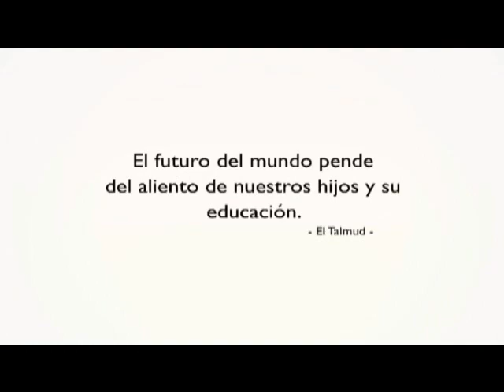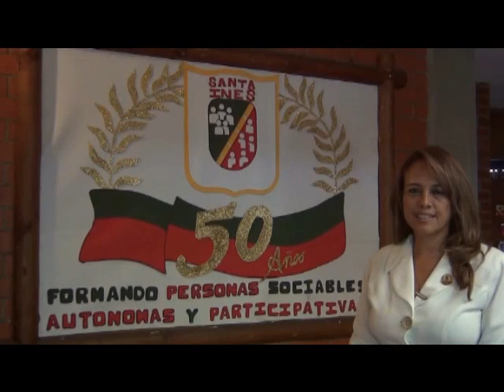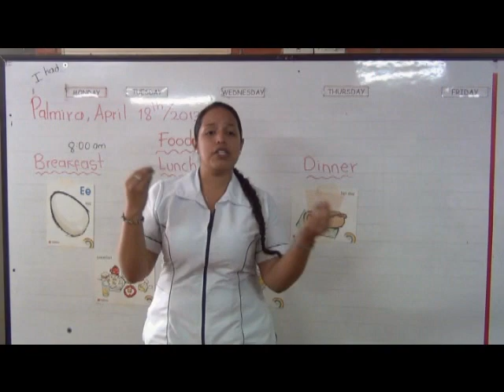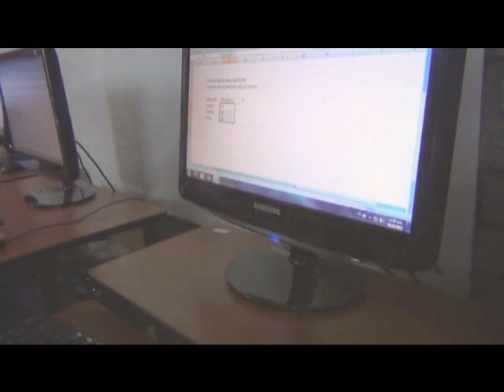VIDEO INSTITUCIONAL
CONOCE NUESTRO COLEGIO Y EL PORQUE ESTAMOS ENTRE LOS MEJORES DE PALMIRA, FORMAMOS SERES INTEGRALES FUNDAMENTADOS EN VALORES ETICOS, CRISTIANOS Y MORALES QUE ATIENDEN A UN PERFIL DE PARTICIPACIÓN, AUTONOMÍA Y SOCIALIZACIÒN.